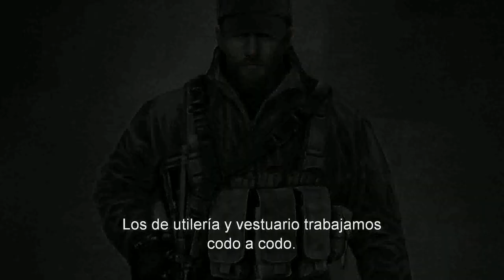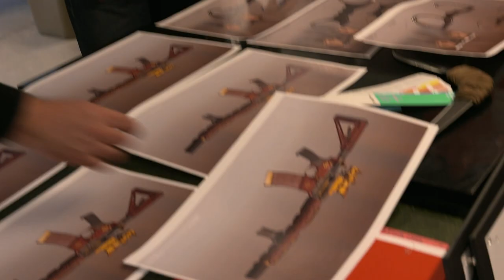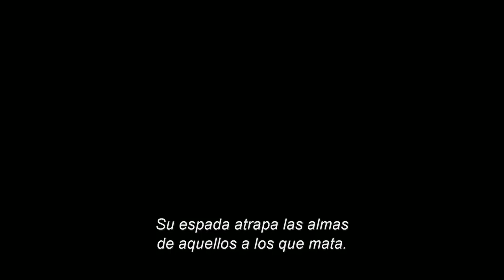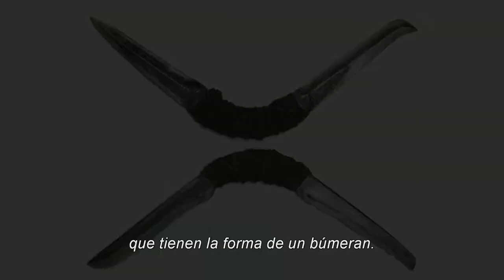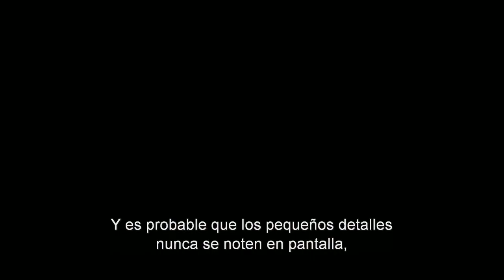Suicide Squad | Armado Hasta los Dientes | Documental Subtitulado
El armamento y la utilería de la película.